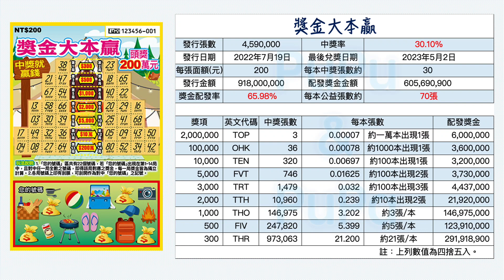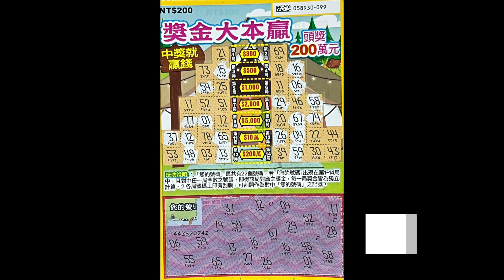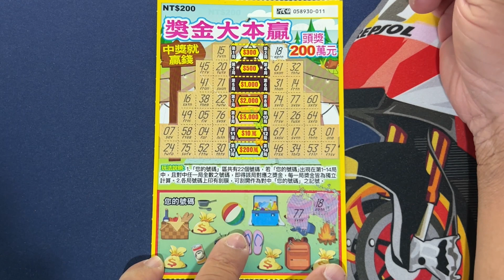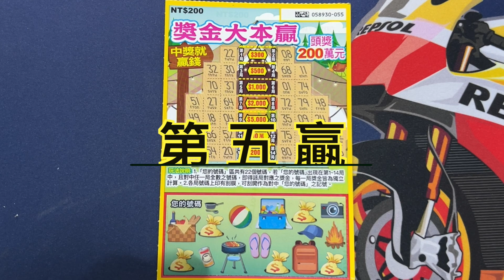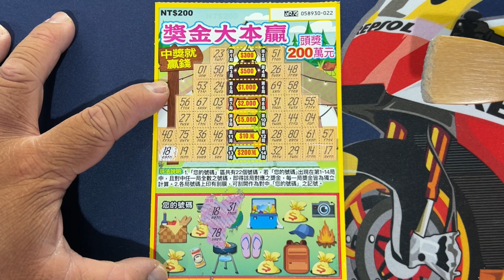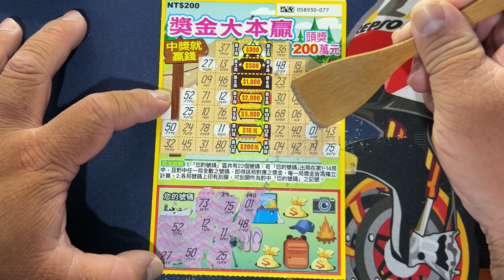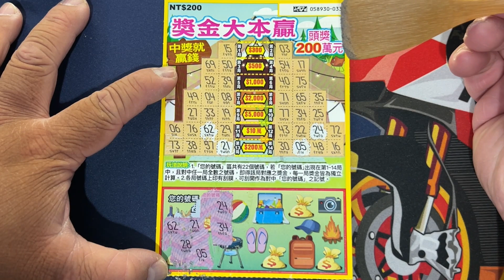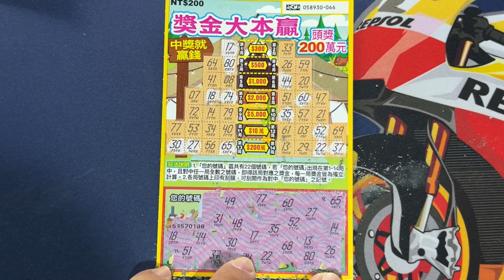投降辣! 大本的才不一定會贏︱獎金大本贏︱雙生報喜 最終回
遊戲主題：獎金大本贏
發行數量：4,590,000張
發行日期：111年07月19日（星期二）
下市日期：112年01月19日（星期四）
兌獎截止日期：112年05月02日（星期四）